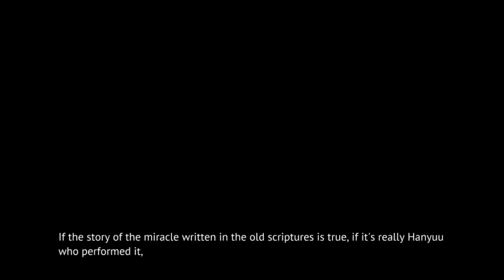MINAGOROSHI PT4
Steam-lambdadelto_34